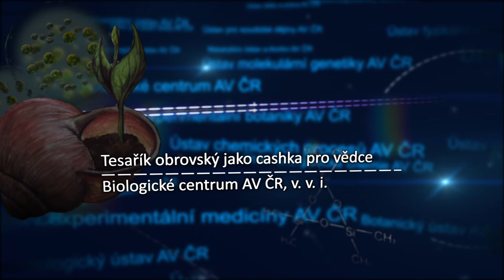Tesařík obrovský jako cashka pro vědce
Biologické centrum AV ČR, v. v. i.